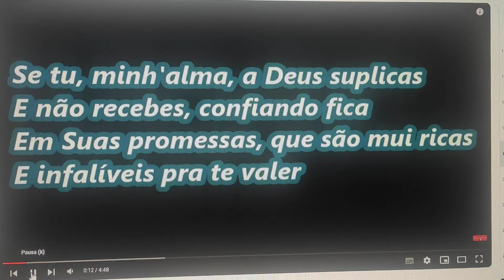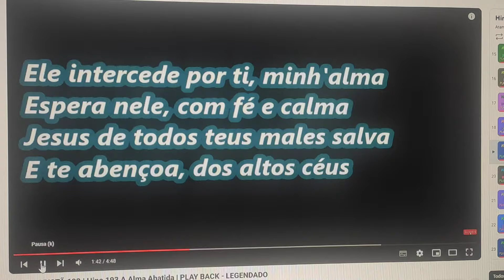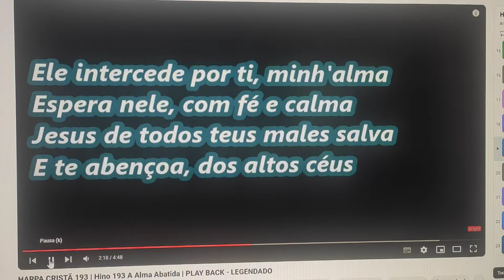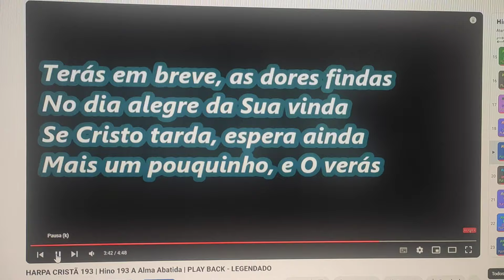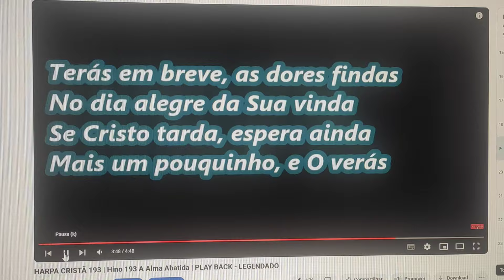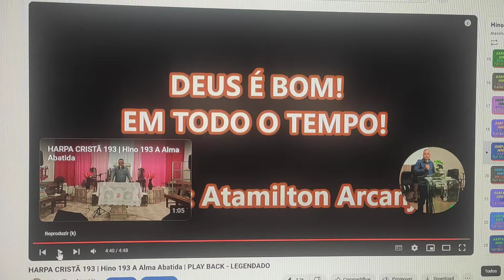HARPA CRISTÃ HINO 193 A ALMA ABATIDA / COM LETRA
Se tu, minh'alma, a Deus suplicas
E não recebes, confiando fica
Em Suas promessas, que são mui ricas
E infalíveis pra te valer

Por que te abates, ó, minha alma?
E te comoves, perdendo a calma?
Não tenhas medo, em Deus espera
Porque bem cedo, Jesus virá

Ele intercede por ti, minh'alma
Espera nele, com fé e calma
Jesus de todos teus males salva
E te abençoa, dos altos céus

Terás em breve, as dores findas
No dia alegre da Sua vinda
Se Cristo tarda, espera ainda
Mais um pouquinho, e O verás

HARPA CRISTÃ HINO 193 A ALMA ABATIDA,
play back da harpa cristã HINO 193 A ALMA ABATIDA,
playback da harpa cristã HINO 193 A ALMA ABATIDA com letra,
play back hino da harpa HINO 193 A ALMA ABATIDA,

   • HARPA CRISTÃ 193 | Hino 193 A Alma Ab...

HARPA CRISTÃ | Hino 193 A Alma Abatida | PLAY BACK - LEGENDADO